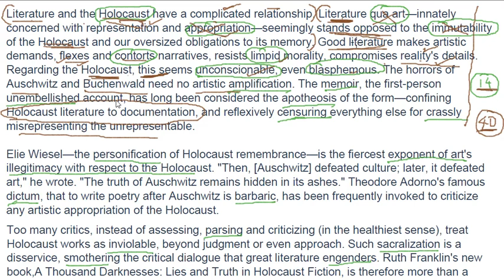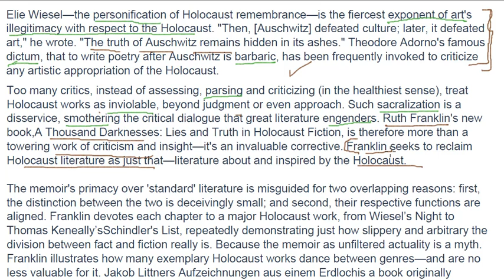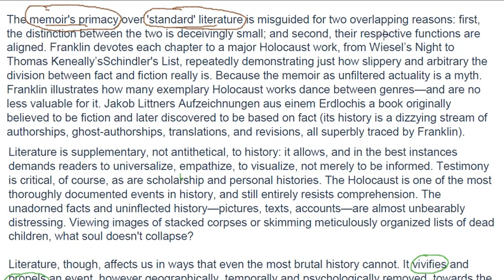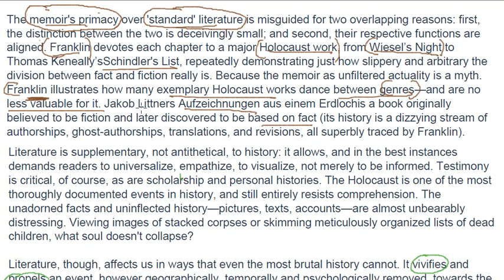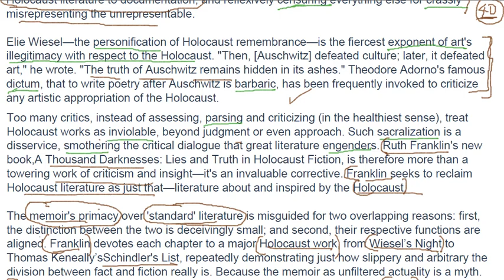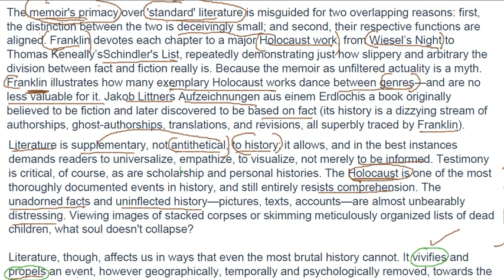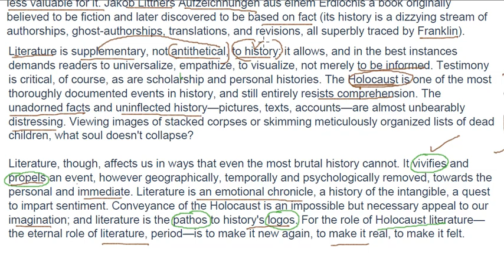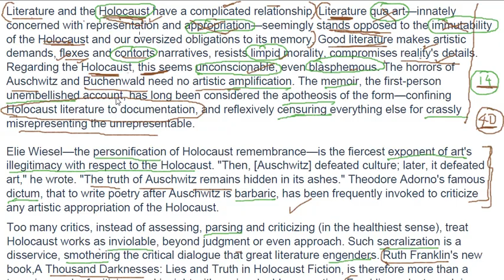How to read a CAT Reading Comprehension passage- Passage 15 (Holocaust and Literature)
Here is a passage that is a little difficult to read because of the style in which the passage is written. Such a writing style is common in philosophical and art and literary passages. This sort of writing has almost become obsolete. You must, nevertheless, read such complex articles to better adapt to CAT RC passages.

Many of you might feel nauseated just by reading one or two sentences of such a passage. But instead of running away from such passages, you should show determination and will to read the entire passage twice or thrice, not in the exam but during normal practicing. This will help build concentration and develop in you the ability to pick the central theme even in the most difficult of passages.